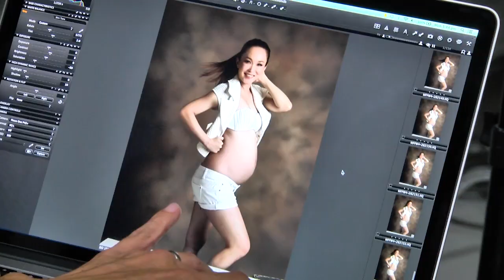Fann Wong Behind the scene shoot and Interview Part 1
for more behind the scene videos and photos of Fann Wong at our Marie France Bodyline photo shoot.